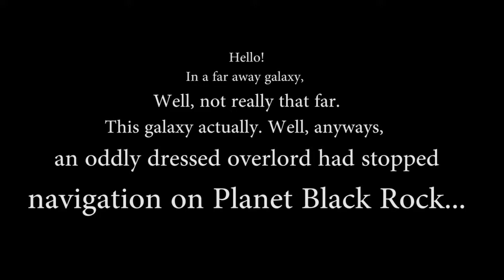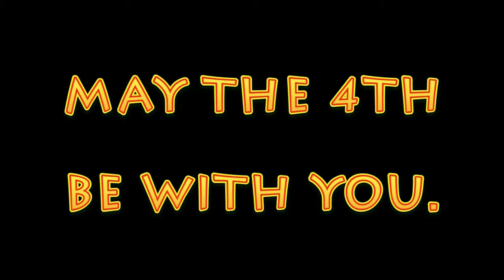Black Rock Lock Opening Spoof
In celebration of the re-opening of the Black Rock Lock on May. 4, 2018, this spoof video shows the working lock wall gates. (Produced by Dr. Michael Izard-Carroll)